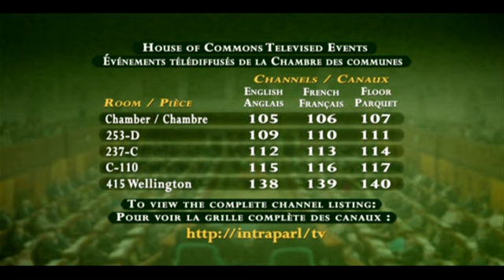FAAE Meeting No 102 163108